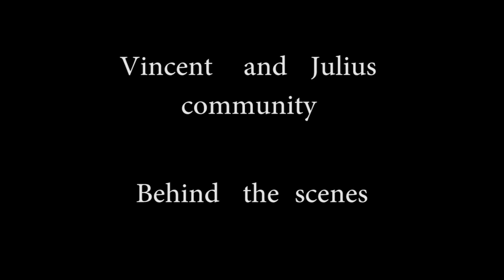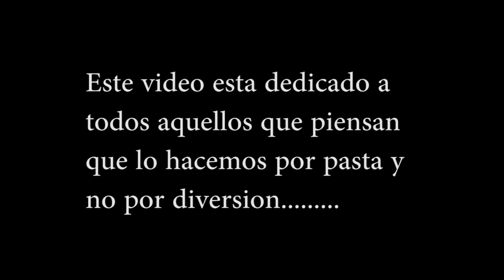COMMUNITY [Vincent & Julius] behind the scenes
Hay os dejamos unas tomas falsas de nuestros amigos Vincent and Julius esperamos lo disfruteis pronto nuevo contenido amigos.